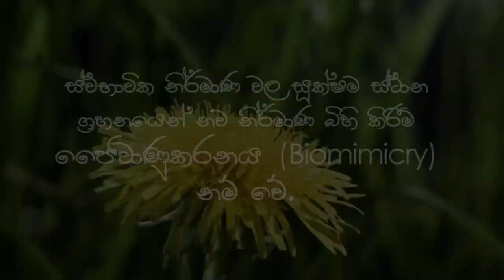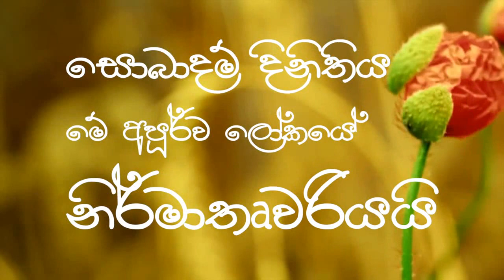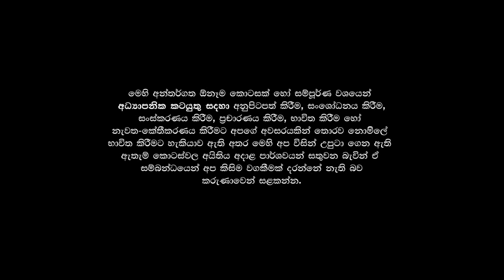Science Copies Nature's Secrets Biomimicry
විදු ලොවට මඟ කියාදෙන සොබාදහම

ඉහල අහසේ සිට පොලොව වෙත අන්තරාවකින් තොරව ගොඩ බසින්නේ කෙසේදැයි මා ඇසුවොත්, ඔබ පැරෂුටයකින් නොවේදැවි අසනු නිසැකය.සෙමින් ඒ මේ අත යමින් බිම වැටෙන වරා මලක රහස මිනිසා විසින් එම ගැටළුවට විසඳුම නිර්මාණයට යොදාගෙන ඇතා බැව් ඔබ දැන සිටියාද ?

සැබැවින්ම තාක්ෂණ ක්ෂේත්‍රයේ  දියුණුවට ඉංජිනේරුවන් ඉදිරිපත් කරන නිෂ්පාදන හා සැසඳීමේදී ස්වාභ ධර්මයේ ශාක, සතුන් හා අනෙක් ස්වාභාවික නිර්මාණ පවතින්නේ සිය දහන් වතාවක් ඉදිරියෙනි.අපගේ ගැටළු වලට විසඳුම් සෙවීමට හොඳම ස්ථානය සොබාදහම බව අද විද්වතුන් පිළිගෙන ඇත. මෙසේ ස්වභාවික නිර්මාණ වල සූක්ෂම ස්ථාන ග්‍රහනයෙන් නව න්ර්මාණ බිහි කිරීම ජෛවාණුකරනය (Bio Mimicry) නම් වේ
වවුලන්ගේ රේඩාර් සන්නිවේදන හැකියාව පිළිබඳ කරන ලද හැදෑරීවම් වල ප්‍රතිඵලයක් ලෙස ඔවුන් නවතම සැරටියක් නිර්මාණය කර තිබේ. දෘශ්‍යාබාධිත පුද්ගලයින්ගේ පහසුව සදහා නිපදවා ඇති මෙය මාර්ගයේ ඉදිරියෙන් හමුවන බාධක රේඩාර් තාක්ෂණයෙන් හඳුනගෙන කල්තියාම භාවිතා කරන්නාට දැනුම් දෙයි.

අගුටු මිවි වේවාගෙන් අප ඉගෙන ගෙන තිබෙන පාඩම් එමටයි. .මේ කතා කිරීමට යන්නේ ඔවුන්ගේ එකමුතුකම ගැන නම් නොවේ.වේයාගේ හුඹස තුළ සිසිලස රුක ගැනීම සදහාම  හුඹහේ වාස්තු විද්‍යානුකූල කවුළු සකස් කිරීමට පුංචි වේයා සමත්ය. ඒ වෙත වාතය ඇතුල් වීමට කවුළු පහතින්ද, පිටවීමට කවුළු ඉහළින්ද සකස්  කර තිබේ. එම නිසාම ඇතුලට පැමිණෙන සිසිල් වාතය රත් වී
සංවහන ධාරා ඔස්සේ නිරායාසයෙන්ම ඇඳී යන්නේ ඉහළටයි. මෙම රහසසොයාගත් මිනිසා අද මහා පරිමාණ ගොඩනැඟිලි නිර්මාණය කිරීමට මෙම තික්ෂණය යොදා ගනී. ඒවාට යෝධ හුඹස් කීවාට වේයන් අප හා අමනාප නොවනු ඇත.

සොබාදහම් දිනිතිය මේ අපූර්ව ලෝකයේ නිර්මාතෘවරියයි. පෘථිවියේ ආරම්භයේ පටන් කාලයත් සමඟ ලොවට වඩාත්උචිත වූද, කාර්යක්ෂම වූද, විසදුම් සොයා ඇය ගෙන ගිය ප්‍රයත්නයේ ව්පුල ඵල අද වන විට වටා පවතී. ඇයට අභියෝග කිරිමට තරම් හැකියාවක් මිනිසුන් වන අපට ඇත්ද?

දහස් සංඛ්‍යාත ජෛවානුකරණ යෙදිවම් තිබියදී මේ කිහිපය ඔබ වෙත සමීප කළේ ඔබටද විද්‍යා කේෂේත්‍රයේ දියුණුවට වටිනි අදහස් දායක කිරීමේ හැකියාව පවතින හෙයිනි.